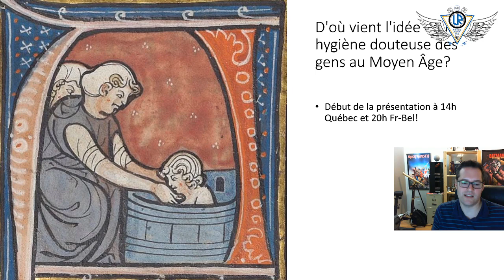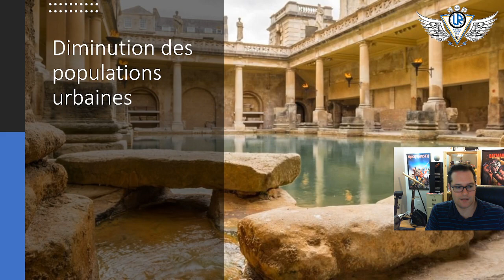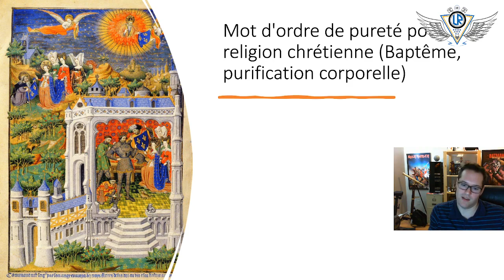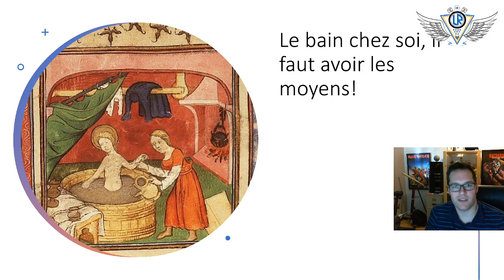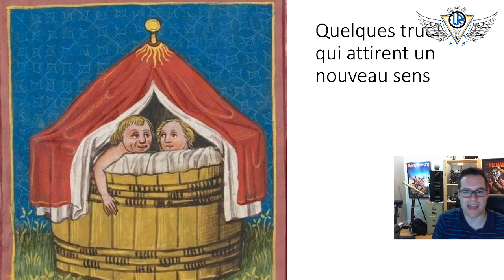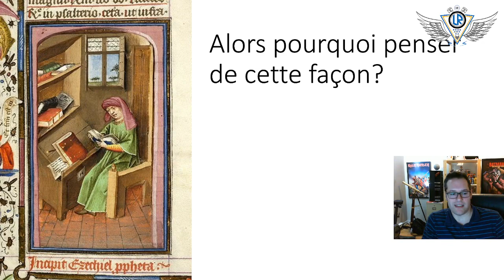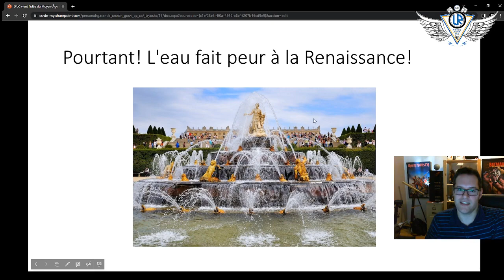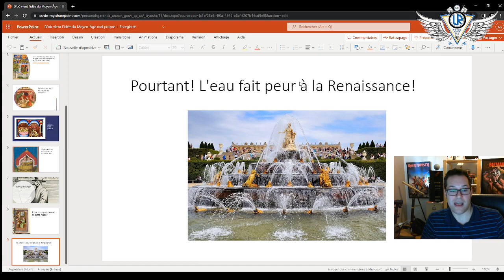Un Moyen Âge malpropre et sale!? – Origine historique # 11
On parle, de nos jours, des gens du Moyen Âge comme étant sales et crasseux. Même s'il s'est avéré que c'est faux, comme je l'ai démontré dans une vidéo précédente (Capsule 3), j'ai décidé de creuser pour découvrir d'où cette idée vient et pourquoi!

Bonus! Louis XIV a-t-il réellement pris un seul bain dans sa vie? Le Roi-Soleil était-il crasseux et dégoûtant?

0:00 - Introduction
1:13 - Diminution des populations des villes après les invasions barbares
2:41 - Le christianisme appelle à la pureté et propreté du corps
4:04 - Le bain privé
5:12 - Les bains publics
5:59 - Les filles de joies s'invitent aux bains publics, des eaux peu conformes et des bactéries en masse!
8:03 - La Peste de 1346 et la syphilis ramenée d'Amérique en 1492 sonne le début de la peur de l'eau!
9:50 - Les savants et médecins de la Renaissance responsables de cette idée préconçue du Moyen Âge! Idée à la Renaissance : L'eau transmet des maladies
11:34 -  Anecdote sur Louis XIV. A-t-il réellement pris un seul bain dans sa vie?
15:53 - Mot de clôture, où me trouver, quand et remerciements

Voici la capsule historique que je fais sur Twitch à toutes les fins de semaines (samedi ou dimanche) vers 14h heure du Québec!

Cet épisode date du 8 octobre 2022.

L'objectif est d'entretenir une conversation avec les gens qui regardent non comme un cours magistrale, mais une discussion en tête à tête.

Je fais quelques petites recherches, mais vous n'aurez jamais un contenu qui passerait des dizaines d'heures. Il s'agit plutôt d'un contenu léger, accessible, sans prétention, sans bourrage de crâne pour ceux qui sont intéressés par l'histoire et qui veulent en apprendre un peu plus! Le but est vraiment de montrer ma passion pour l'histoire, continuer à apprendre et la partager! En plus, il sera possible pour les personnes intéressées de creuser eux mêmes sur le sujet et ainsi faire des recherches!

Références à ajouter et/ou sur demande!

Je vous invite à nous rejoindre en direct à l'adresse Twitch suivante

Bon visionnement!